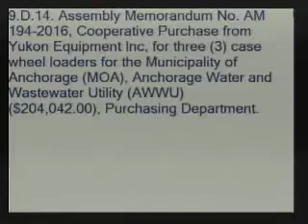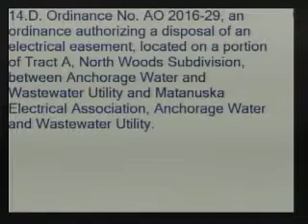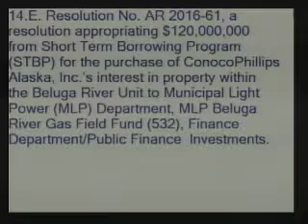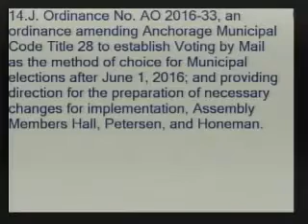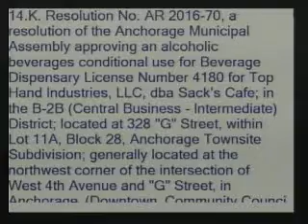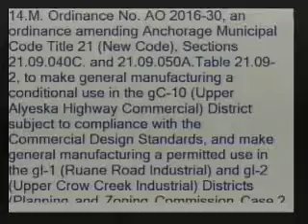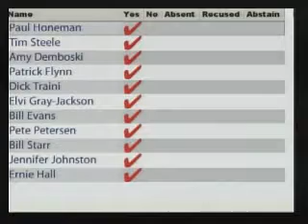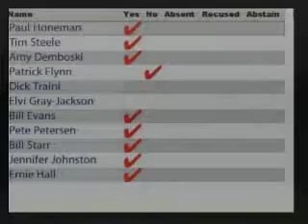Assembly - Regular - 2016-03-22